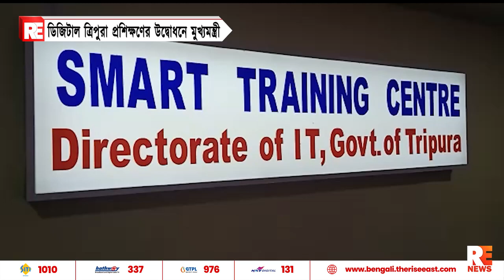ডিজিটাল ত্রিপুরা প্রশিক্ষণের উদ্বোধনে মুখ্যমন্ত্রী